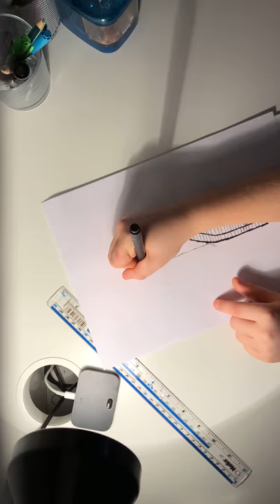Architecture speed draw